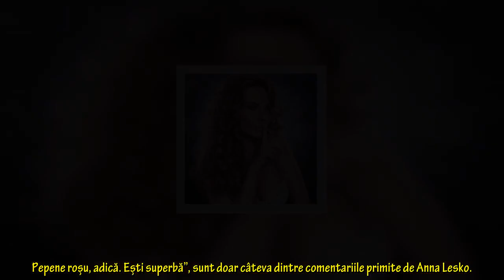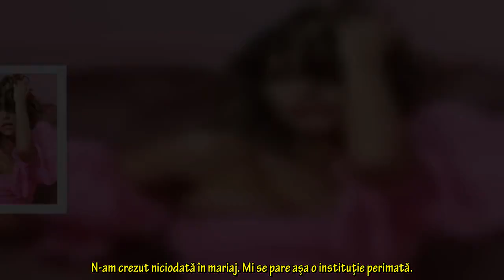Anna Lesko a renunțat la haine și s-a lăsat fotografiată într-o ipostază de zile mari.